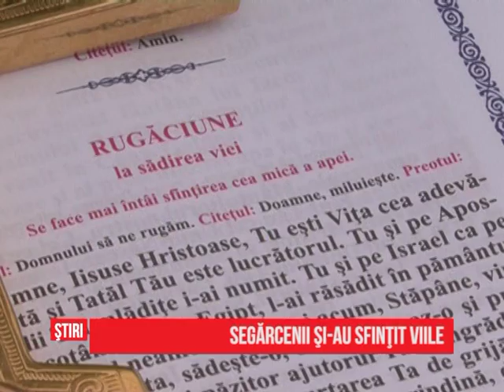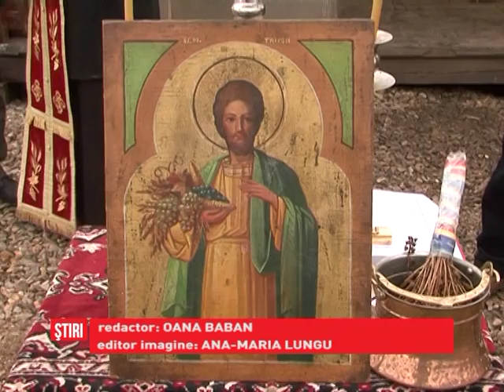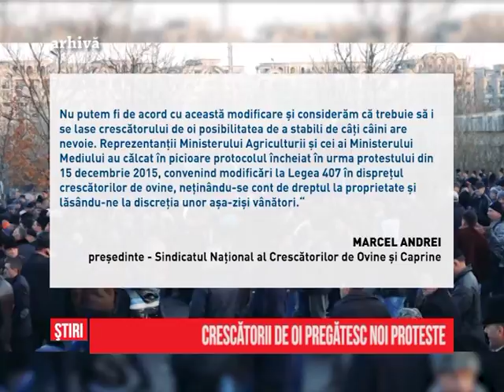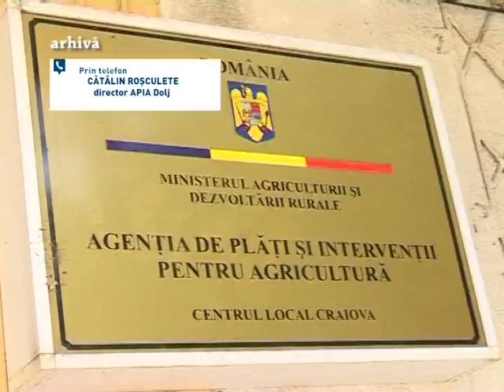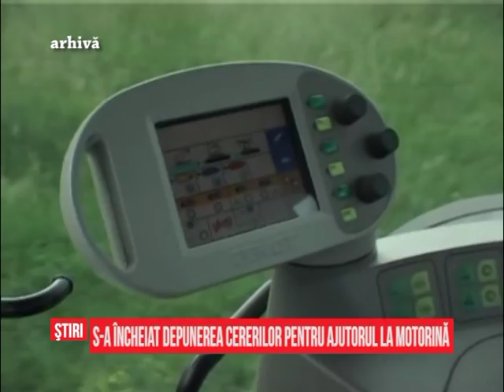Stiri din agricultura - Agro - 01.02.2016